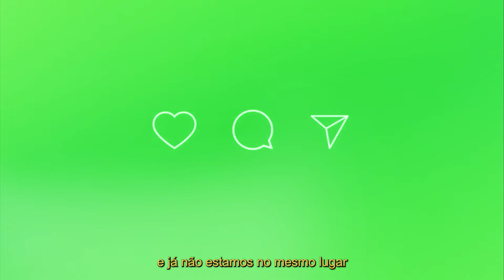Edital Impulso 4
Estão abertas as inscrições para o Edital Impulso 4!

Neste mundo hiperconectado, em que o avanço das redes estabeleceu um novo mercado, é necessário inovar e aproveitar as tecnologias para impulsionar iniciativas de impacto social.

Pensando nisso, o Instituto Ekloos lança, em parceria com o Oi Futuro, a 4ª edição do Impulso! Serão até 10 projetos selecionados para o programa de aceleração, que prevê mentorias e capacitações online. O objetivo do Impulso 4 é fortalecer negócios de impacto sociocultural, organizações da sociedade civil e/ou grupos da economia criativa que se relacionam de alguma forma com pautas de diversidade e inclusão a partir do seu fazer criativo - e que sejam, preferencialmente, liderados por mulheres negras.

O edital Impulso é uma realização do Instituto Ekloos, em parceria com o Oi Futuro através do Labora, nosso hub dedicado à educação empreendedora e ao fortalecimento de negócios e organizações comprometidos com o impacto social